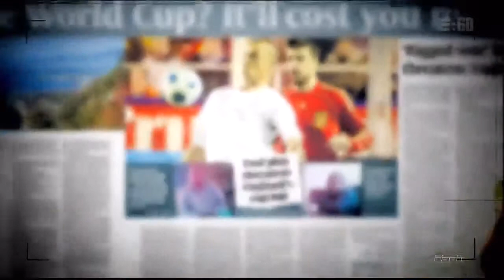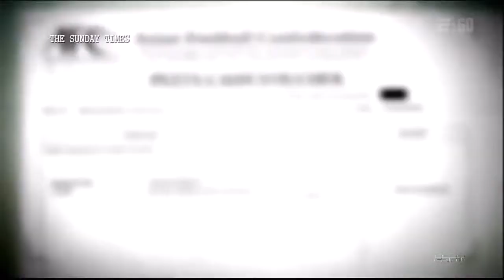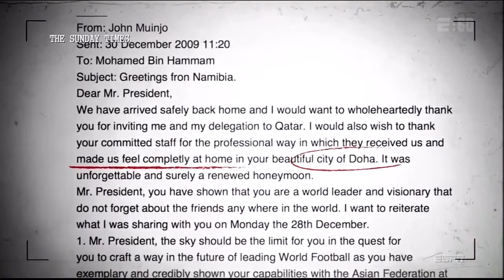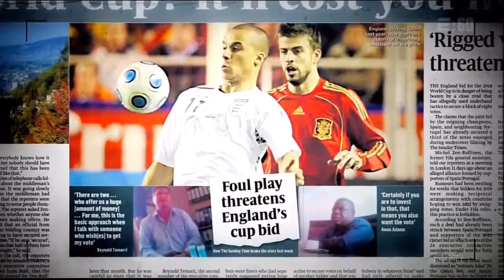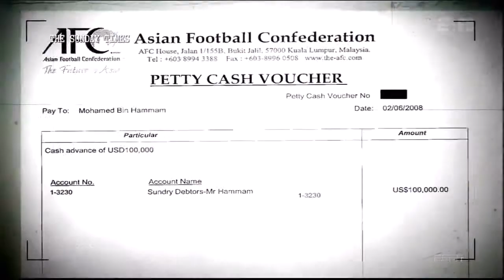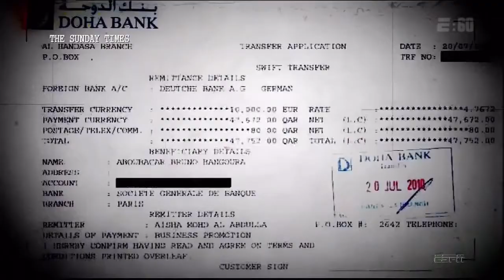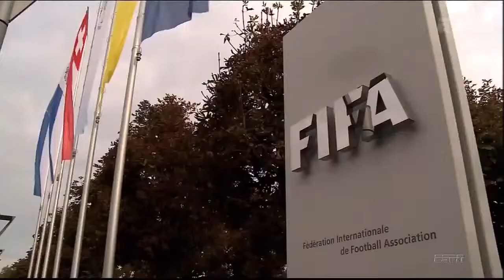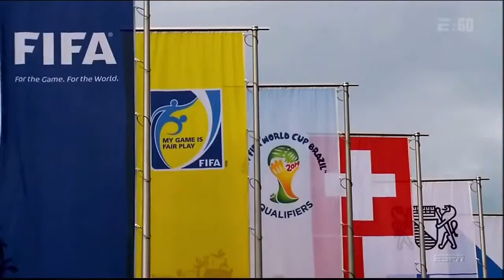E:60 Sepp Blatter &amp; FIFA (Part 4) (HD)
E:60 Reports with Jeremy Schaap - Sepp Blatter and FIFA: Part 4 E:60 examines the most powerful man in sports and his leadership of the organization .

E:60 Reports with Jeremy Schaap - Sepp Blatter and FIFA: Part 1 E:60 examines the most powerful man in sports and his leadership of the organization .

E:60 Reports with Jeremy Schaap - Sepp Blatter and FIFA: Part 3 E:60 examines the most powerful man in sports and his leadership of the organization .

Part 2: Beginnings of the legend of Blatter E:60 presents an in-depth portrait of controversial FIFA President Sepp Blatter.